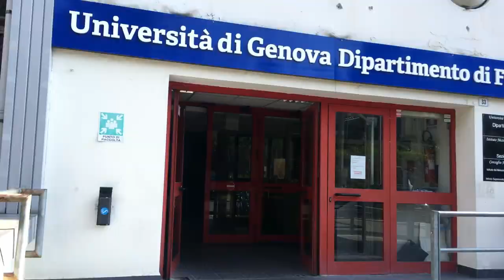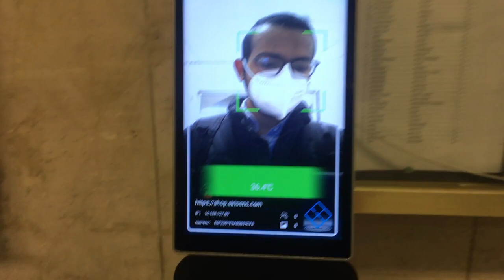Study in Italy University of Genoa | Campus Tour | Admission-Scholarship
This video is exclusively shared for those students who wish to Study in Italy for masters studies. University of Genoa is one of the best universities in Italy specially if you wish to study robotics engineering or computer science in Italy. This video includes Campus Tour of different campuses of university of Genoa, I also shared Admission-Scholarship tips which are very useful for students who are applying to study in Italy 2022.

1)University of Genoa campus tour
2)Campus Tour
3)Admissions in Italy
4)Scholarships in Italy
5)Study in Italy
6)computer science university of genoa
7)study in italy for pakistani students
8)Study in Italy for Indian Students
9)Admissions in Italy
10)Study in Italy 2022
11)Study in Italy without IELTS
12)masters in computer science in italy